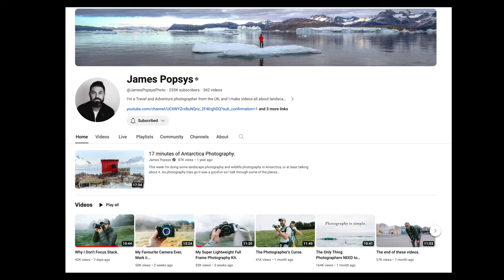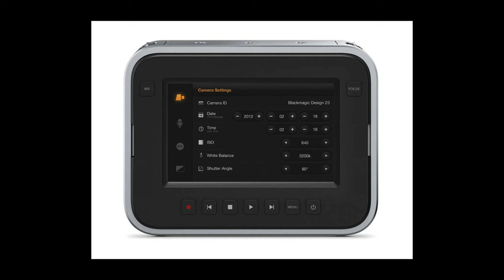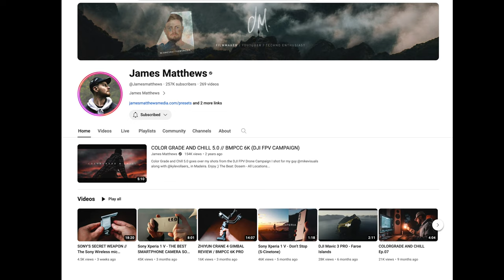The New Blackmagic Full Frame 6K Cinema Camera - Did They Fail?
16 Stops Episode #16 We talk about the new Full Frame Blackmagic Cinema Camera 6K release, Blackmagic as a company and their strategy.

Email your questions (horizontal videos under 15 seconds) to:
16stopspodcast at gmail dot com